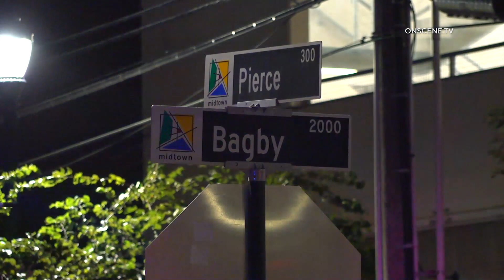Houston Police Chief Nabs Street Racer On Drive Home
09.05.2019 | 10:45 PM | HOUSTON - The chief of the Houston Police Department nabbed a suspected street racer while driving home, Thursday night.

Chief Art Acevedo was headed home and traveling on the I-10 Freeway when a green Dodge Charger passed him at speeds in excess of 100 MPH around 10:45 PM.

A white Mercedes subsequently passed the Chief and appeared to be racing with the Charger before transitioning onto the I-45 Freeway.

The Chief quickly radioed in his observations and a helicopter responded to the scene to assist as he made a traffic stop on the white Mercedes.

Once stopped the driver of the Mercedes reportedly admitted he saw the other vehicle speeding and wanted to see what his car could do.

The suspect was placed under arrest for reckless driving and his vehicle was impounded.